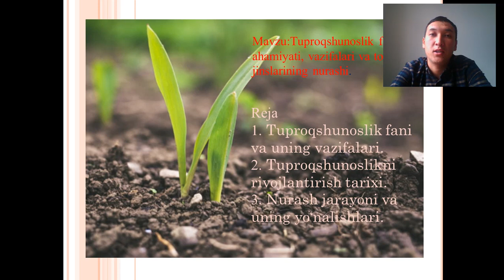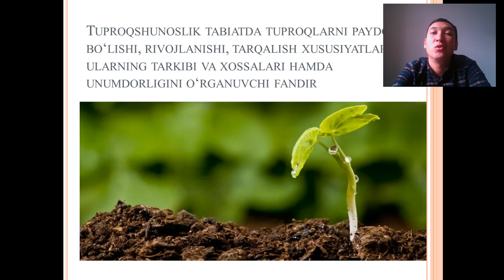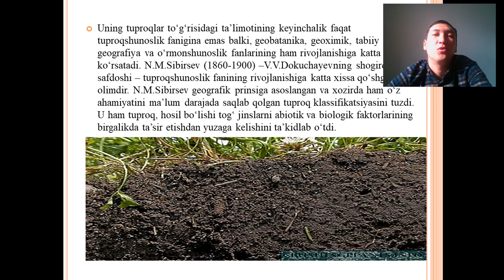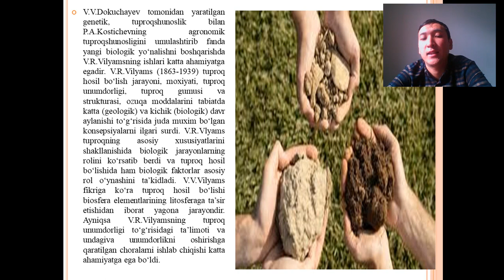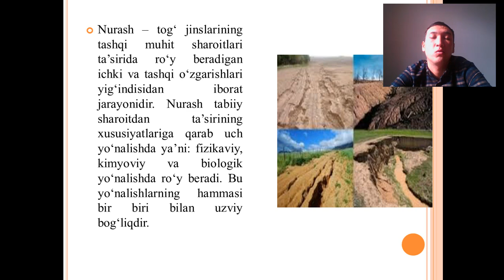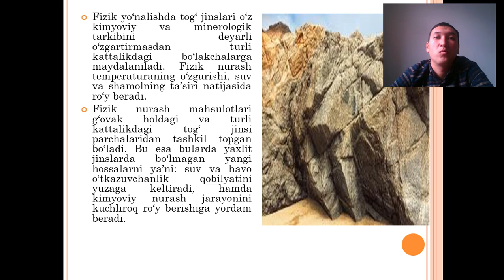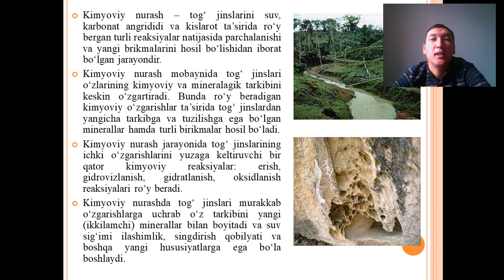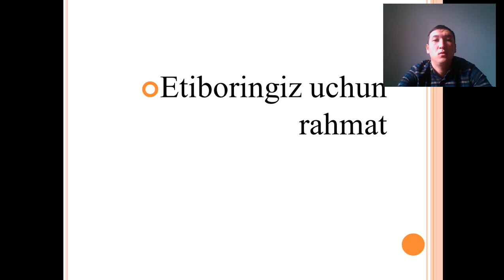Qishloq xo'jaligi sirtqi 4 kurs 2 mavzu